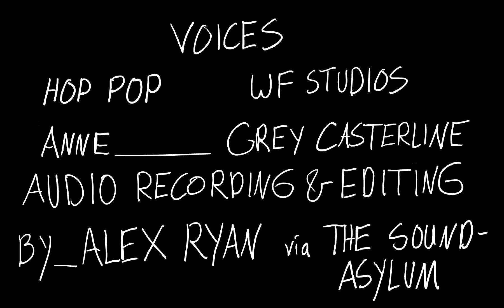Dead Chigger Storage (Amphibia/Pulp Fiction Parody)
Croak Fiction, Written and Directed by Quinten Toadentino

So I took a particularly edgy Tarentino scene and frog-ified it. Now its g-rated!

ALSO: The actcress Gray Casterline is spelled with an A. Spelled it with a e in the credits. You can find more of her work